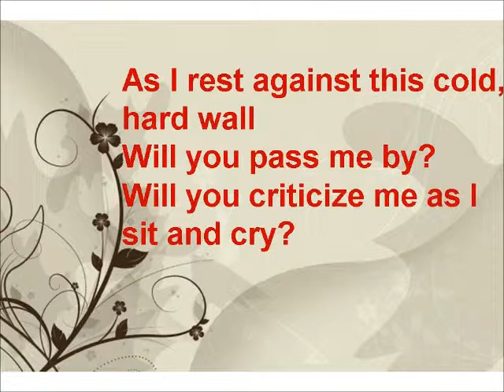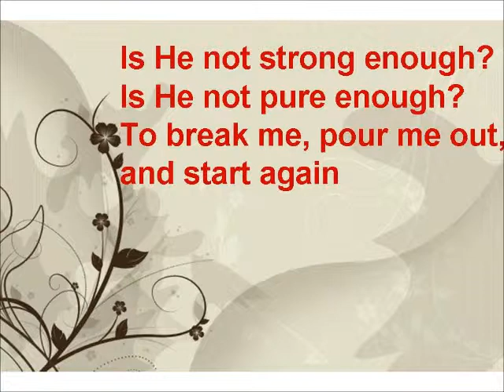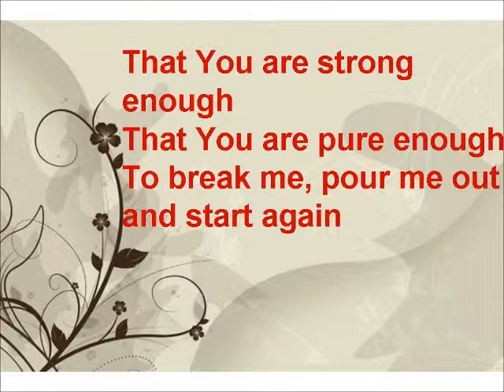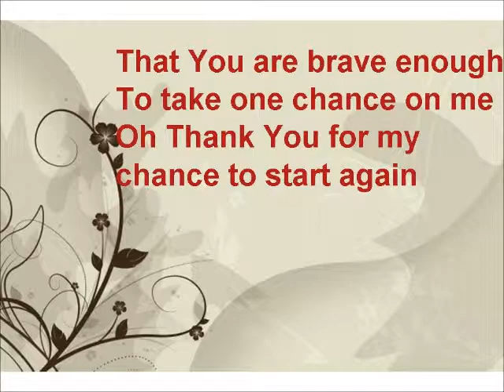Strong Enough Cover with Lyrics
Stacie Orrico - Strong Enough Lyrics

Writer(s):CROW, SHERYL / MACLEOD, BRIAN / GILBERT, KEVIN / RICKETTS, DAVID JEFFREY / BOTTRELL, BILL / BAERWALD, DAVID FRANCIS

As I rest against this cold, hard wall
Will you pass me by?
Will you criticize me as I sit and cry?
I had fought so hard and thought that all my battles had been won
Only to find the war has just begun

Is He not strong enough?
Is He not pure enough?
To break me, pour me out, and start again
Is He not brave enough?
To take one chance on me
Please can I have one chance to start again?

Will my weakness for an hour make me suffer for a lifetime?
Is there any way to be made whole again?
If I'm healed, renewed and find forgiveness and find the strength I've never had
Will my scars forever ruin all God's plan?

He took my life into his hands and turned it all around
In my most desperate circumstance
It's there I finally found

That You are strong enough
That You are pure enough
That You are brave enough
Oh Thank You for my chance to start again

Lyrics © Warner/Chappell Music, Inc., Universal Music Publishing Group, EMI Music Publishing

Use code:
Zalora.com.ph 15%off: ZBAPTOKP
Stylegenie.ph 10% SGDemureSweetie